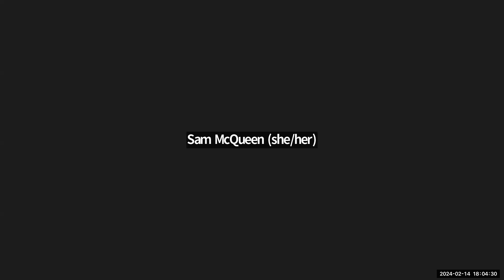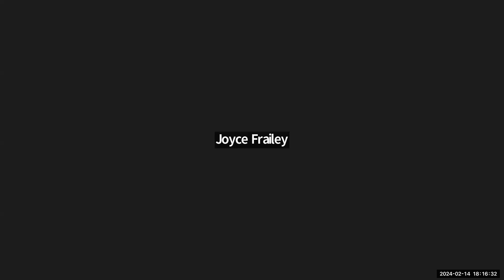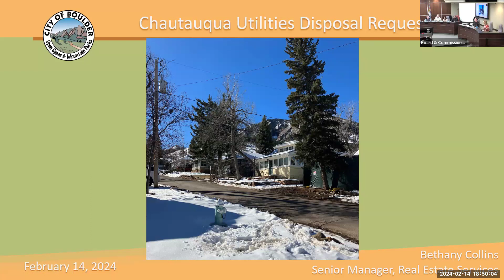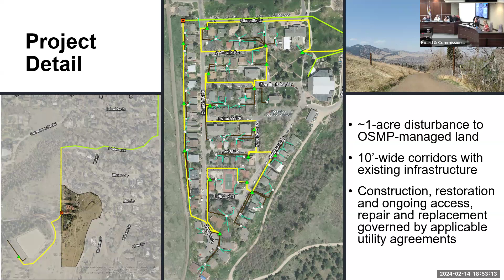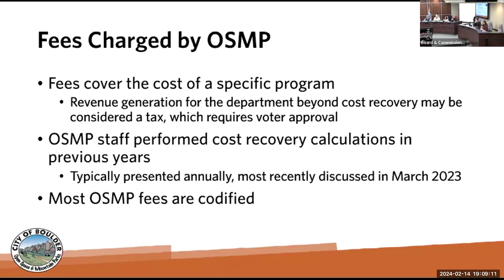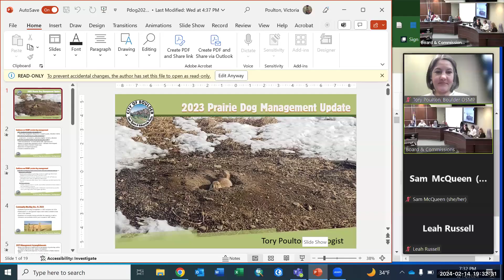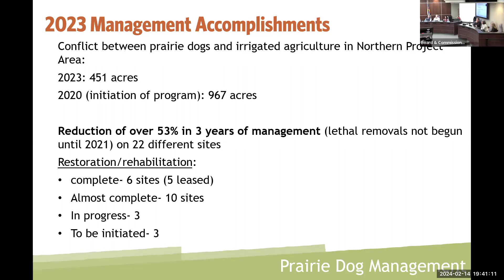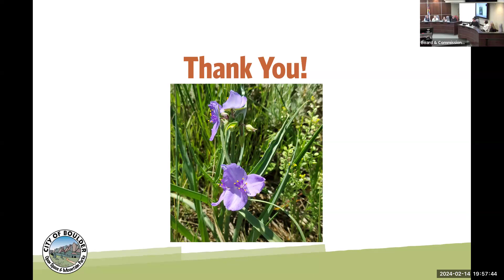2-14-24 Open Space Board of Trustees Meeting